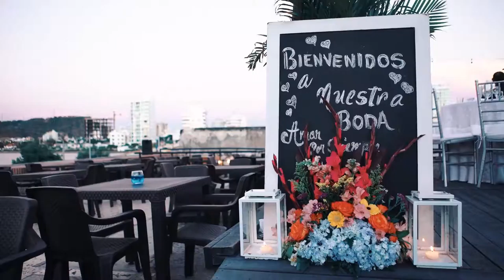01 Trailer Jorge & Sara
Un resumen de nuestras dos celebraciones de boda (Valencia y Cartagena de Indias).